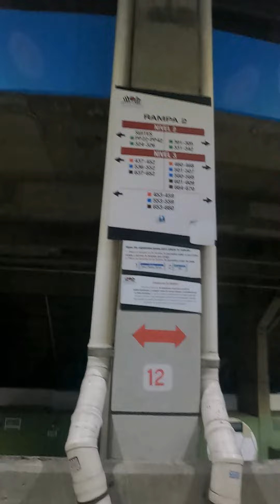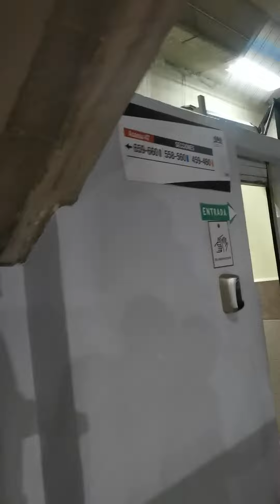¿Cómo ingresar a la zona de La Sangre Azul en el Estadio Azteca?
Saludos banda de Cruz Azul aquí con un pequeño video donde explico como ingresar a la zona de La Sangre Azul con boletos de la zona 300, 400, 500 y 600. Quedan tres partidos de fase regular para que puedas unirte y dejar todo en la tribuna.